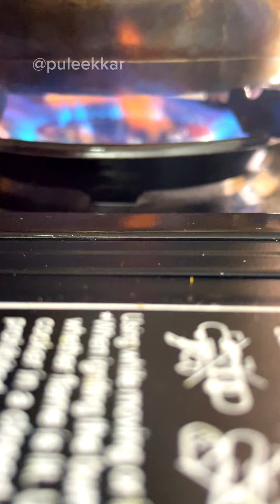മുബീമാ | Healthy Fruit Syrup | Summer Drink | Home Made Squash